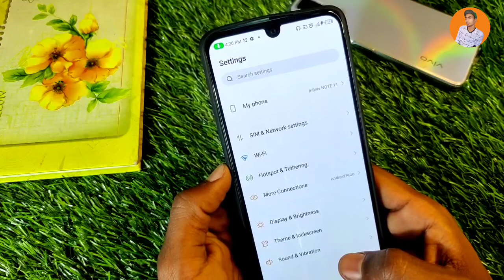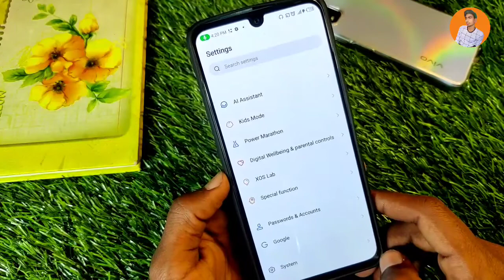Infinix Zero 5G Me Software Update Kaise Kare , How To Update Software in Infinix Zero 5G